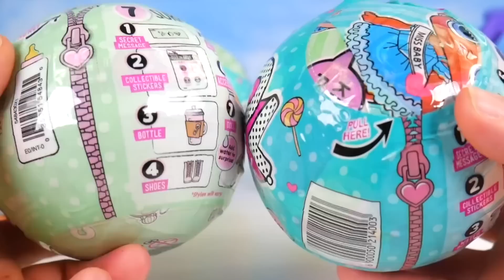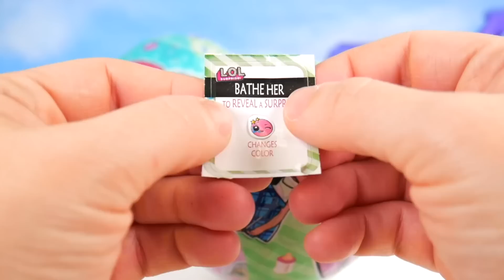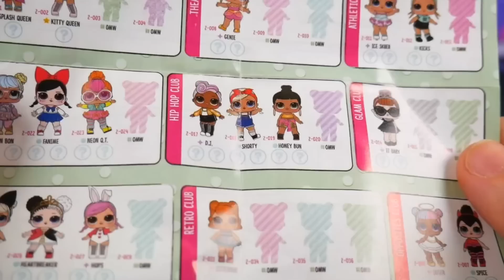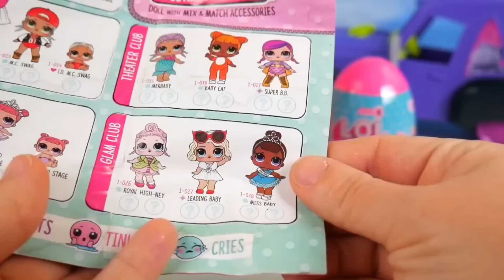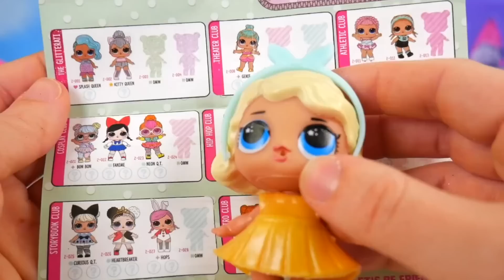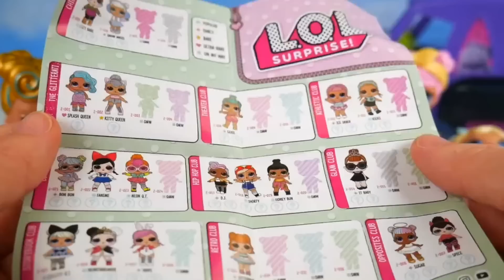LOL OMG Makeover DIY Eggs Room Big Sister OMG Fashion Doll